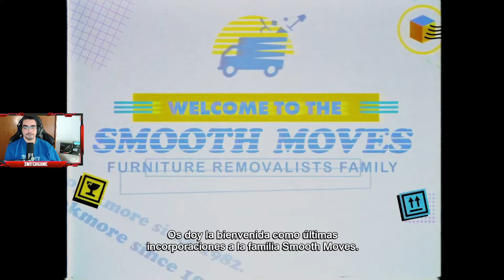MOVING OUT - EL JUEGO DE LAS MUDANZAS PRIMER CONTACTO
El juego de las mudanzas,un juego con el que te aseguras diversion a tope y te hinchas de reir con el que podras jugar solo o con amigos,hasta 4 jugadores a la vez .